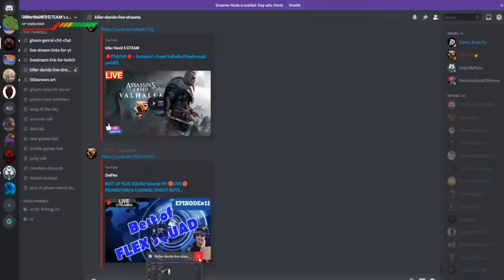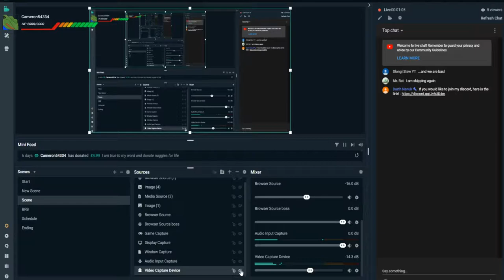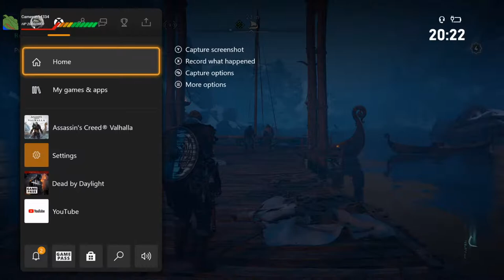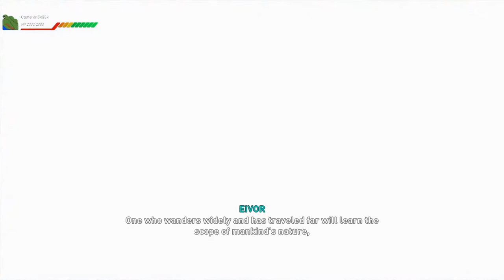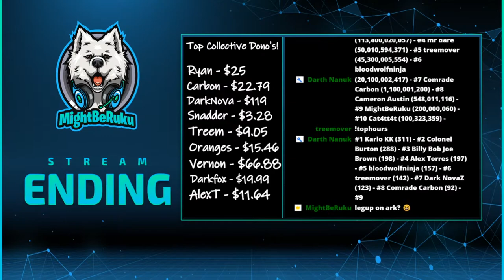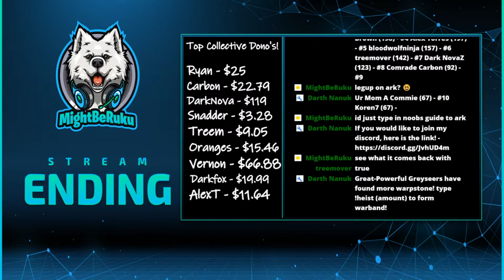Assassin Creed Valhalla Megastream! First Impressions!